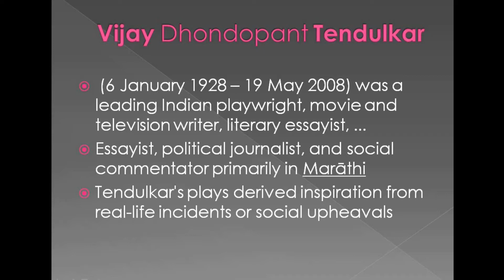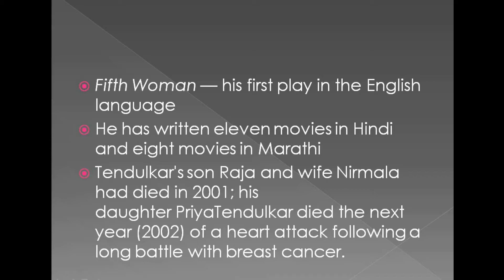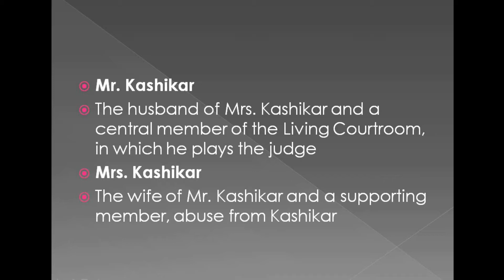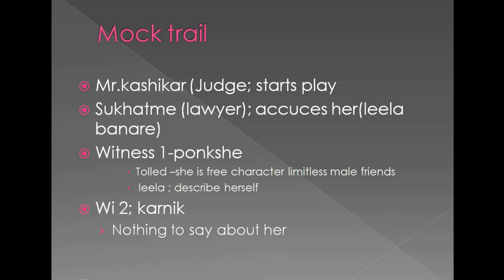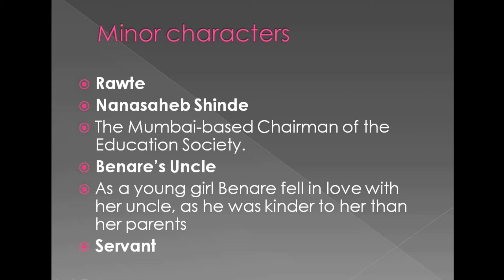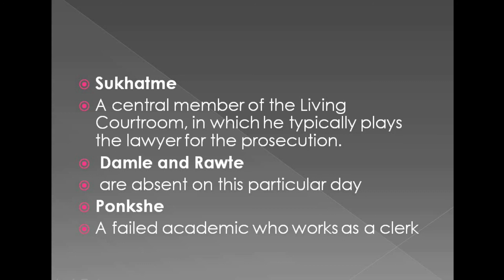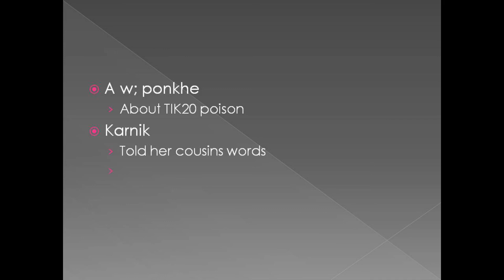SILENCE! THE COURT IS IN SESSION BY VIJAY TENDULKAR DRAMA IN TAMIL EXPLANATION